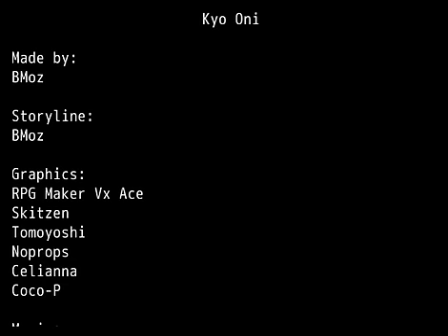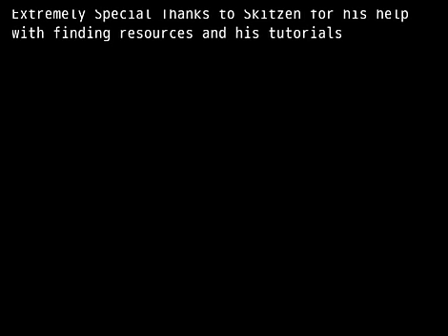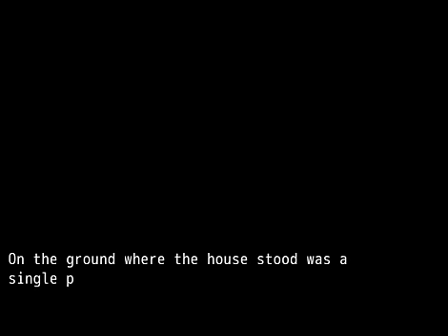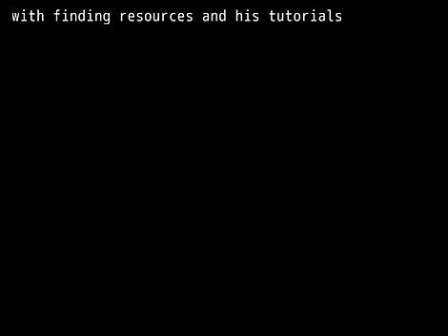Let's Play!: Kyo Oni (Part 5)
Note: This is prerecorded so I do have things under control, no need to tell me how to play it xD Also warning, sometimes the audio synces are off, especially near the end

In this episode: My memory returns and I get Hiroshi in my group, splitting myself into two time rifts as I know Im getting close to my endings! So, with our final friend we explore the point of no return to discover something very silly! We rewind back to when we get Hiroshi and go to the mysterious metal door, to find something interesting! ME!! So I talk to myself and myself talks back, to discover something that I would totally do, and then a twist! So we rewind back even further to go explore the attic, and play a beautiful song on the piano and someone gets emotional~ And then we rewind further before Hiroshi and go look around the Ice Utopia to discover a darker turn of events without Hiroshi around, though we have to try it twice and have a scary unhappy moment!